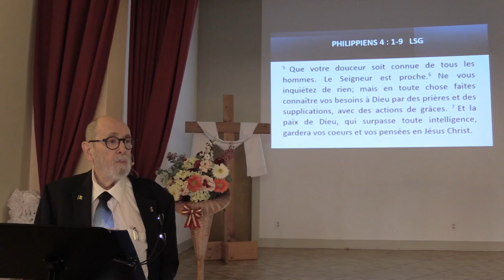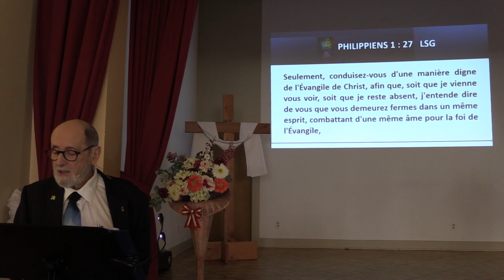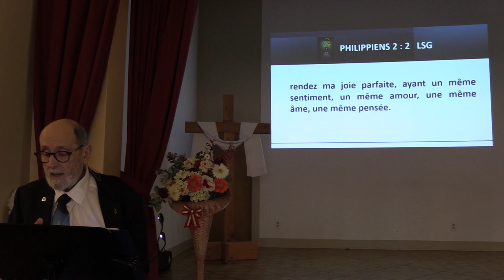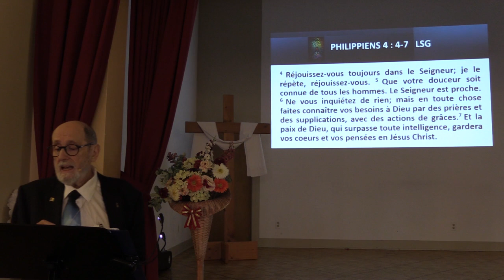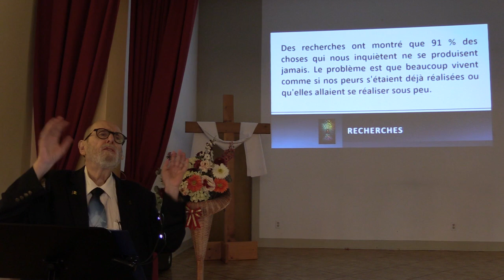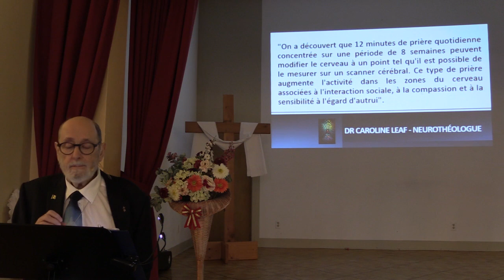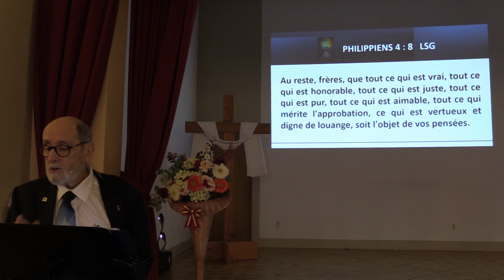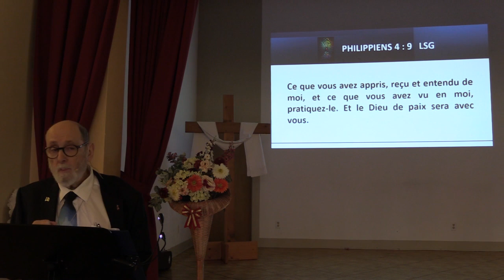Avons-nous perdu l'esprit ?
Par Albert Calame